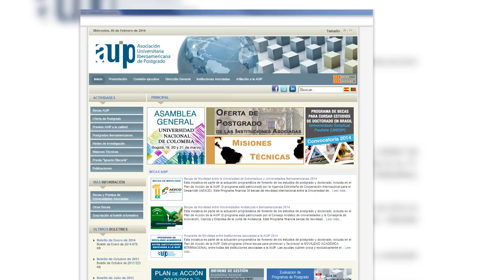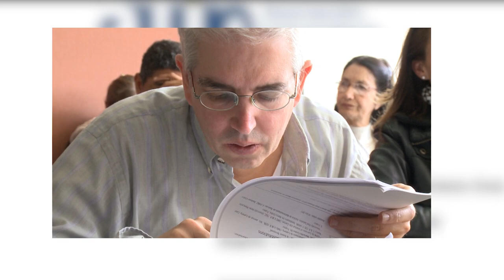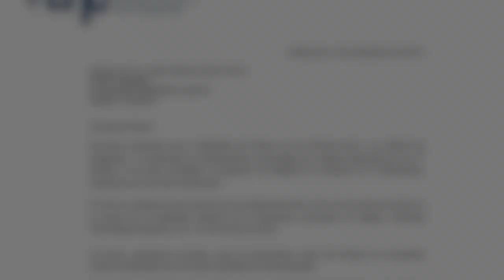La AUIP otorga Mención de Honor a la Maestría en Docencia de las Matemáticas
La Maestría en Docencia de la Matemática UPN recibió Mención de honor a la calidad en la séptima versión de los premios otorgados por la Asociación Universitaria Iberoamericana de Posgrados (AUIP). El acto de entrega de los premios se llevará a cabo el próximo 20 de marzo de 2014 en el marco de la asamblea general de la Asociación, en la Universidad Nacional de Colombia en Bogotá.